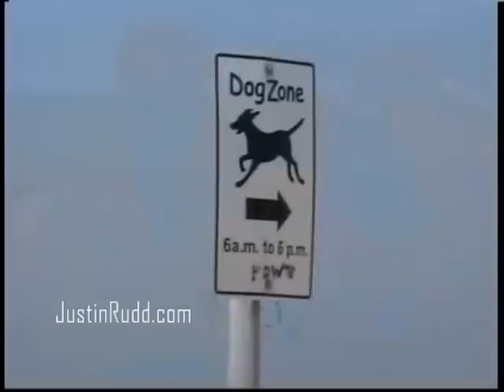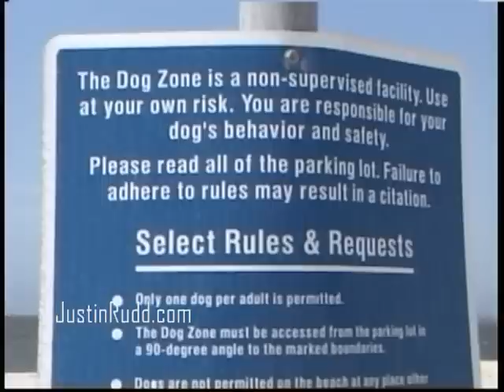Justin Rudd interviewed at Long Beach dog beach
JustinRudd.com | "Long Beach Treasures" interviewed dog beach founder Justin Rudd at the dog beach in Belmont Shore (Long Beach, Calif.).